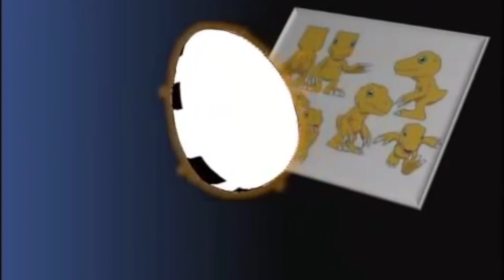[UTAU] Butterfly - Printto Magicbeat (+ UST)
Digimon IEPDMO 5th Anniversary.

From general channel to game channel to UTAU channel.

Discord username: Printto#4330